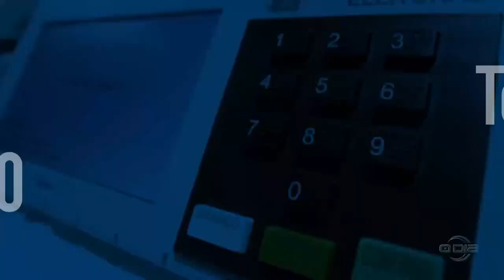Nesta Terça você confere o Debate para Prefeitura de Teresina na O Dia TV 19 08 2024